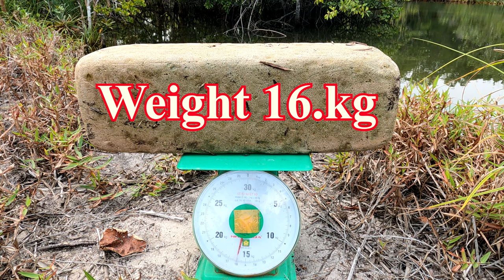Amazing - Found Strange Floating Stone in Mangrove Forest.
How to Catch Beach Worms - Peanut Worm Cook Eating Delicious
Survival Island Skills - Twin boy catching sea Crab by hand share food to Otters - Eating Delicious

I hope you are enjoy Like and happy.